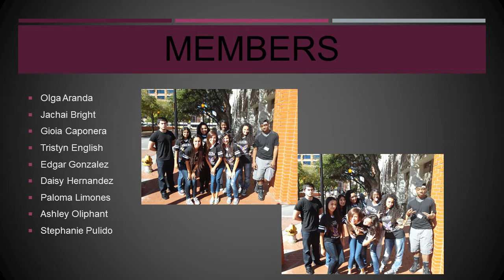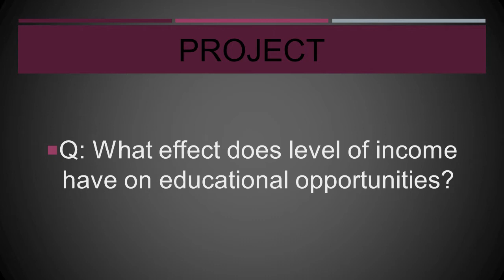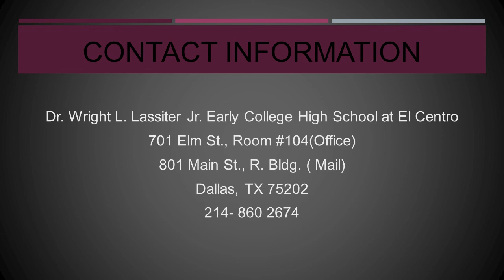MCNC 2013 Lassiter Early College Pecha Kucha